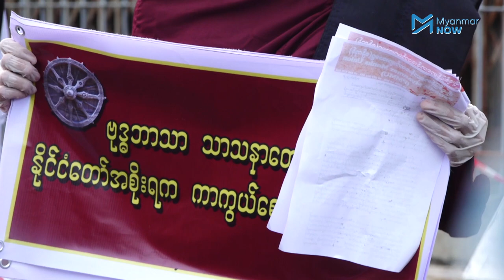သာသနာကို ကာကွယ်ပေးရန် အမျိုးသားရေးတက်ကြွသူသံဃာအချို့ဆန္ဒပြတောင်းဆို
ဗုဒ္ဓဘာသာသာသနာတော်ကို နိုင်ငံတော်အစိုးရက ကာကွယ်စောင့်ရှောက်ပေးရန် သံဃာတော် ၁၀ ပါးခန့်က ဦးဆောင်ပြီး ရန်ကုန်မြို့ ဗဟန်းမြို့နယ်ရှိ ရွှေတိဂုံစေတီတော် အရှေ့ဘက်မုခ်၊ ကြေးသွန်းဘုရားရှေ့တွင် ယနေ့ (အောက်တိုဘာ ၂၀) ညနေပိုင်းက ဆန္ဒပြတောင်းဆိုခဲ့ကြသည်။

အဆိုတော်နှင့် သရုပ်ဆောင် ချစ်သုဝေ၏ဖခင် ဦးဇော်ဝင်းရေးဆွဲခဲ့သည့် ပန်းချီကားနှင့် ပတ်သက်၍ အမျိုးသားရေးသမားများက တရားစွဲဆိုမှု ပယ်ချခံရခြင်း၊ ကိုရီးယားနိုင်ငံတွင် သွားရောက်ဖျော်ဖြေခဲ့သည့် Project K အဖွဲ့၏ စတိတ်စင်တွင် ရွှေတိဂုံစေတီတော်ပုံရိပ်ပေါ် ကပြမှုအပေါ် သာသနာရေးဝန်ကြီးဌာနက အရေးယူခြင်းမရှိမှုများအပေါ်  ဝေဖန်ပြစ်တင်ခဲ့ကြသည်။